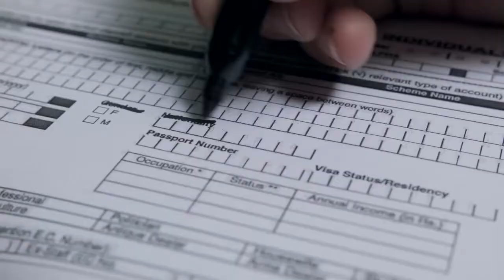Blockchain Certification Course | Certified Blockchain Professional ➡ Visit: Thebestmba.org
Blockchain info provides the latest bitcoin technology for becoming your own bank!